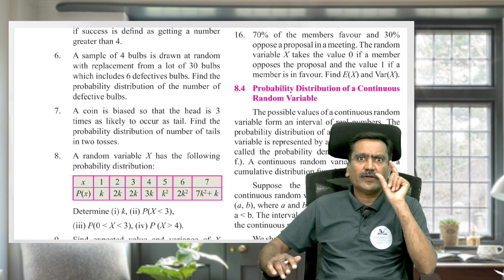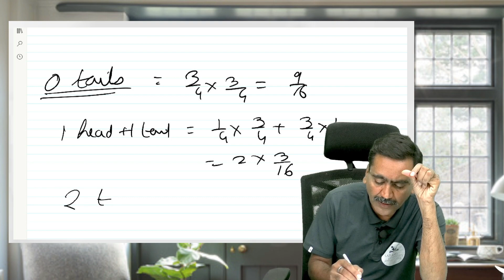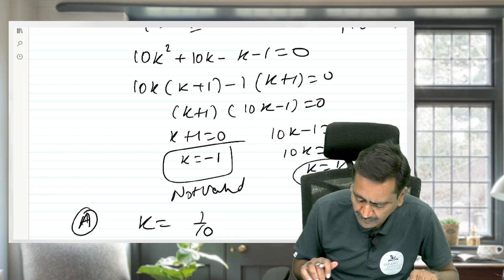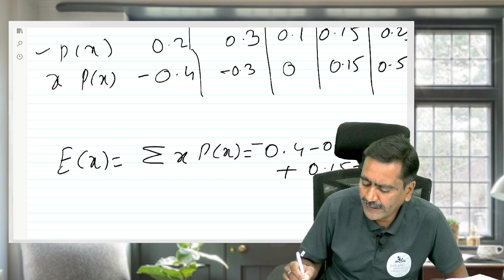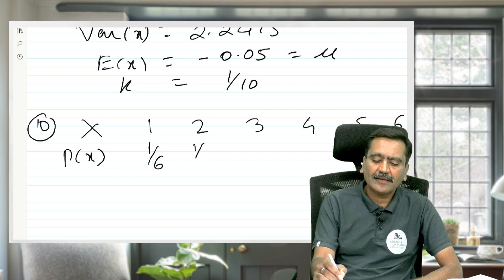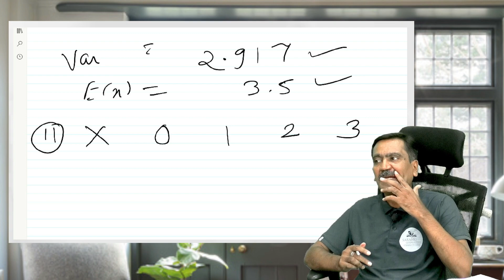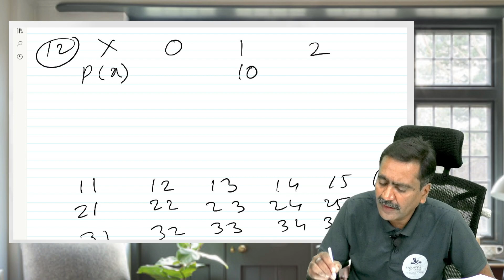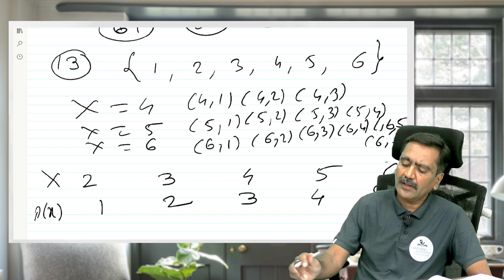Class 12 | Maths | Part 2 | Chapter 8 | Probability Distribution | Hsc board | Maharashtra Board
📌 Class 12 English complete subject playlist Neha Maam
📌 Class 12 English complete subject playlist - Akshita Maam